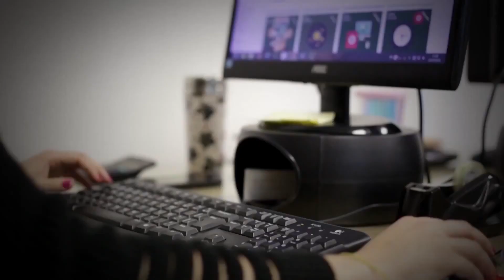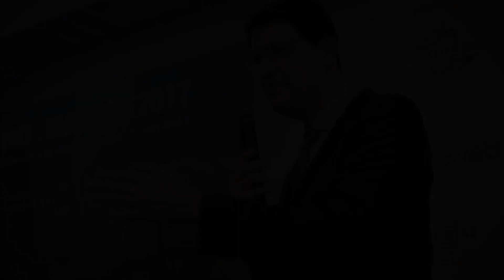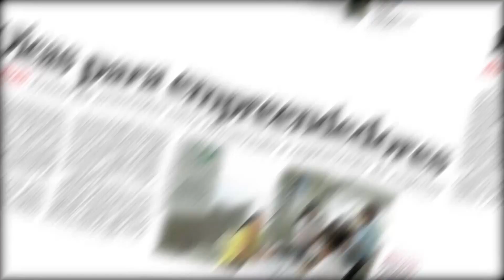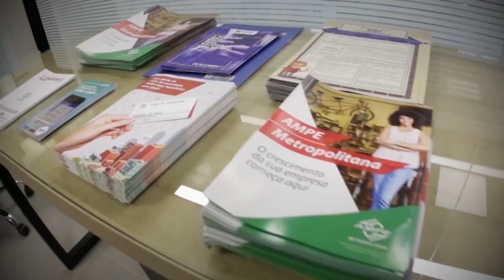PRIMER TV HD - Empresários em Movimento 06/02/2020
Programa: Empresários em Movimento
Apresentação: Mariana Godoy